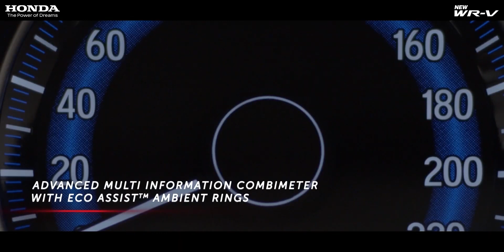2020 Honda WRV BS6 Demo Film With Walkaround || New WR-V First Look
The official demo film video of the Honda WR-V 2020 is out. Watch what all is new in the updated model and also the other strong points this Honda cross-hatch carries over for 2020.